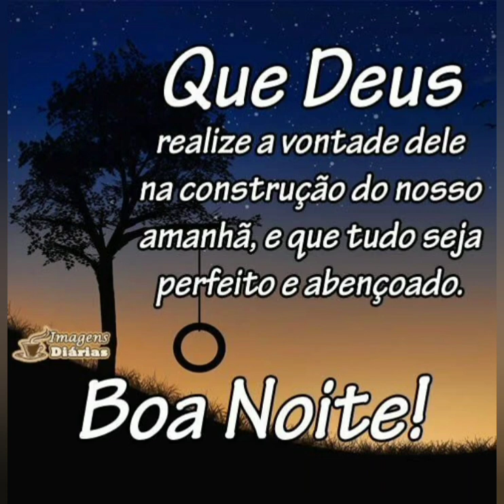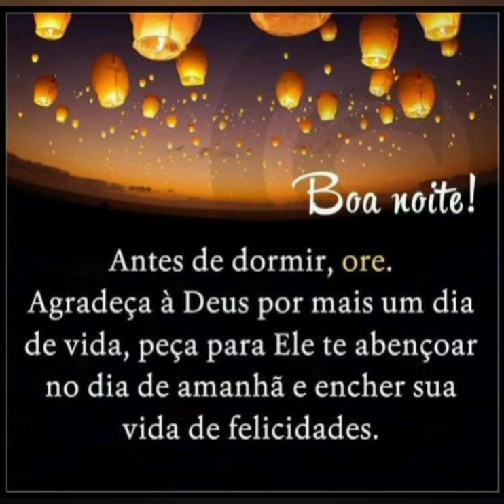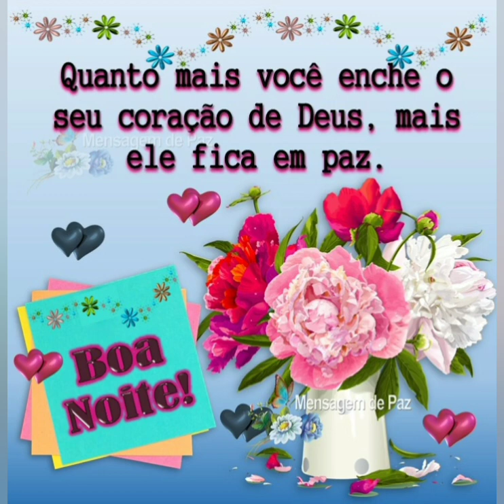linda mensagem de boa noite Deus abençoe sempre sua noite